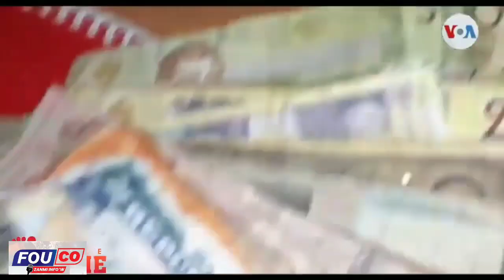Sitirans lan fini Minis Gonzague Frape Izo zafè bandi Kap fè dega nan Matisan an fini